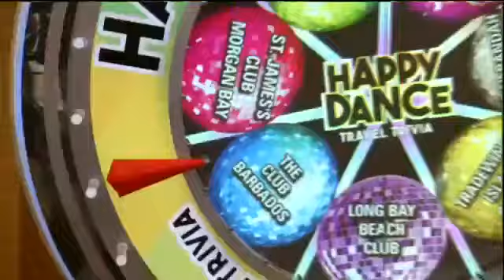On Live With Kelly and Michael April 21, 2016 : Daniel Dae Kim and Dr. David Agus